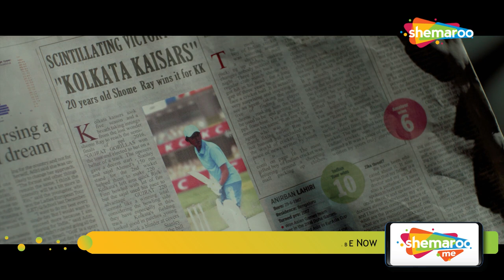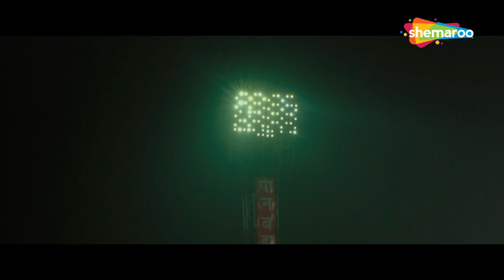में भी तुमसे प्यार करती हूँ | 22 Yards (HD) (2019) | Barun Sobti, Amartya Ray, Panchi Bora, Mitali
Ronajit Sen, a successful sports management agent, falls from grace after he's falsely accused of being involved in a betting scandal. Ron loses his clients overnight and sets his sights on a talented batsman Shome to clamber his way back to the top. The problem is, Shome has been suffering from an injury and a shattered self-confidence.

Star Cast- Barun Sobti, Amartya Ray, Panchi Bora, Geetika Tyagi, Rajit Kapur, Chaiti Ghoshal, Mrinal Mukherjee, Rajesh Sharma
Director- Mitali Ghoshal
Producer- Mitali Ghoshal, Surya Sinha
Cinematographer- Amit Singh, Ranjan Palit
Music Director- Amartya Ray, Bobo Rahut
Lyricist-  Siddhant Kaushal
Story- Samrat
Screenplay- Samrat
Dialogues- Samrat